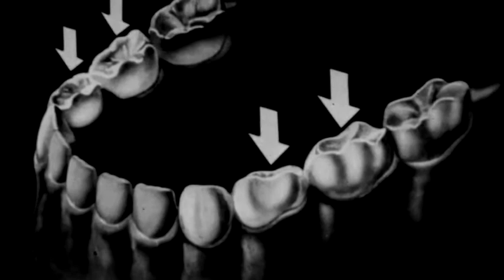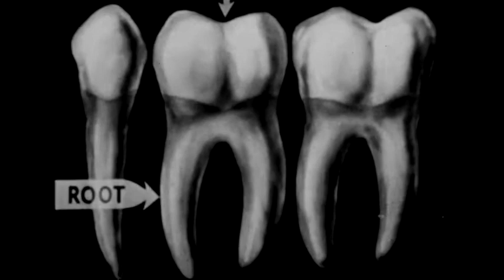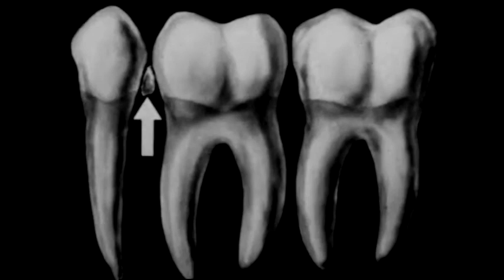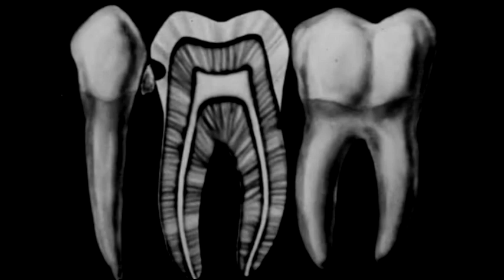dachligt - T.A.F.L.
third encounter with the barp odyssey clone.
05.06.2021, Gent